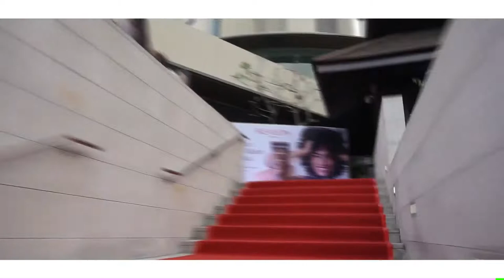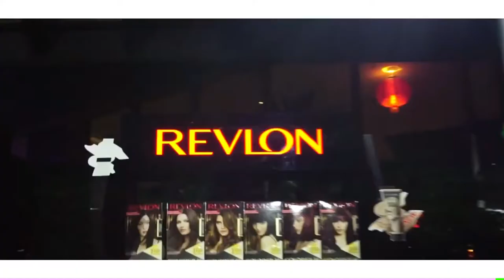Star Event Production - REVLON LIVE BOLDLY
REVLON LIVE BOLDLY
The Launch of REVLON ColorStay Full Cover Foundation @ Sedona Hotel (E-DECK)

16. Feb. 2019